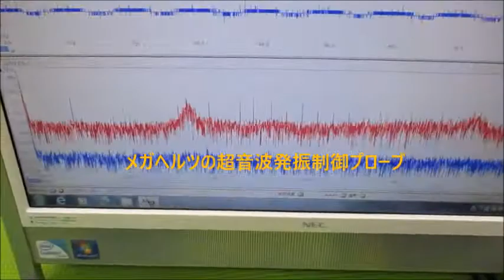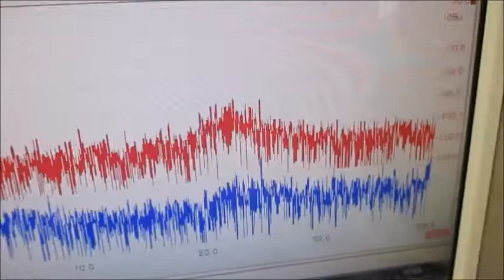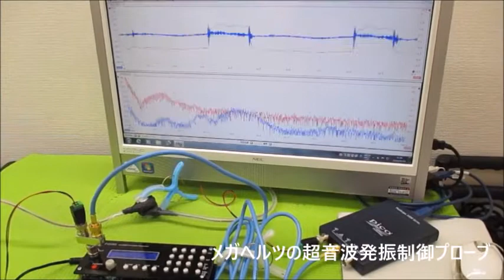非線形振動現象をコントロールする超音波発振制御技術